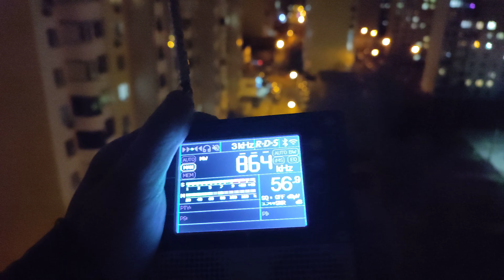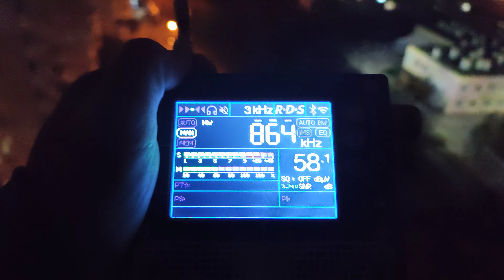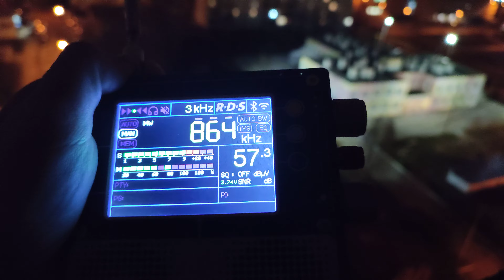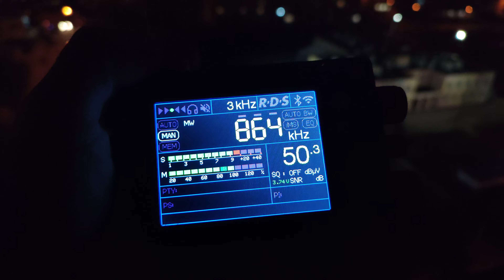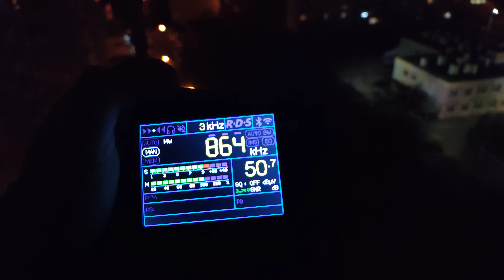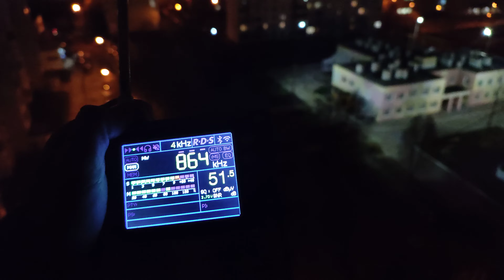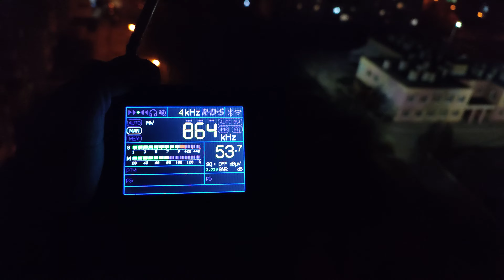канал:"Влад Дим" большой привет из Самары🤗🤝 слушаем р, Свобода в тяжёлых, городских условиях